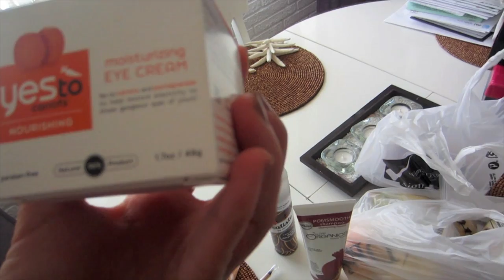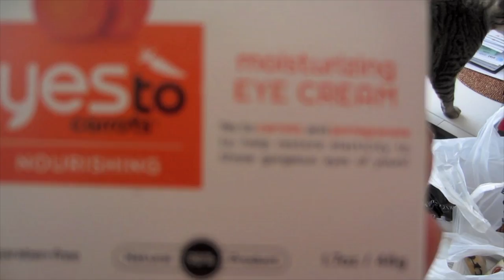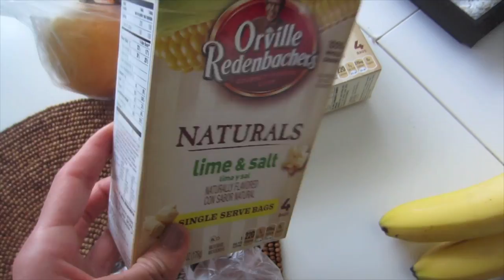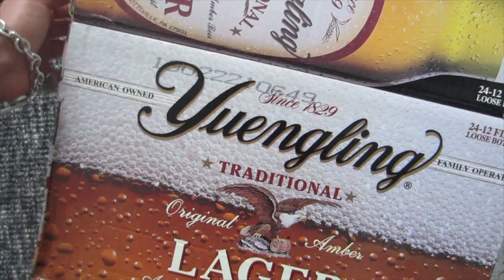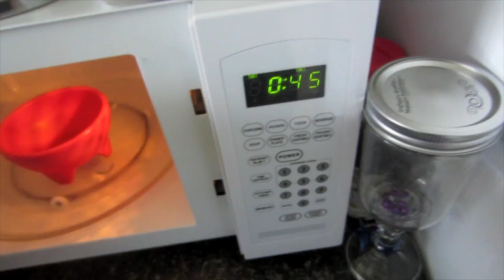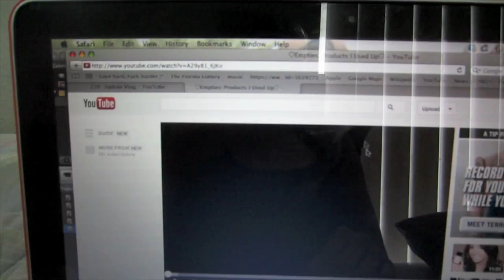VLOG: Getting back on track,beach dayz &haul!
Follow me?

tykissndMAKEUP

I MADE A FACEBOOK PAGE!!

Requests? Hair tutorials? Tags? Hauls? Leave em' below!

xo Ty